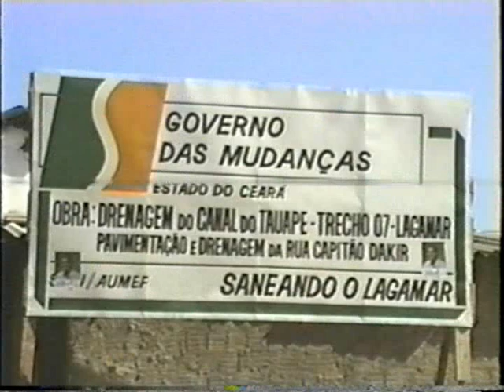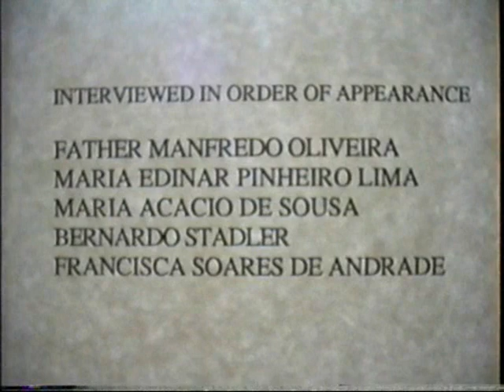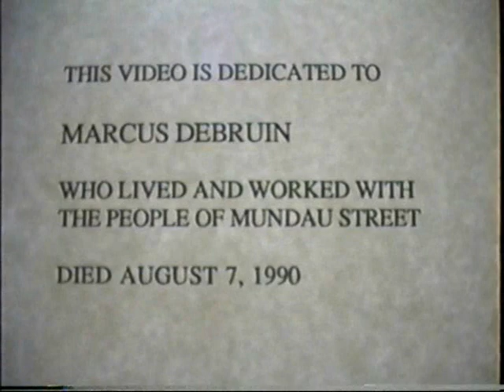(1991) Living Liberation Theology - Part 2 of 2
This was filmed in a large favela known as Lagamar, in the Northeastern city of Fortaleza, Brazil.  The video documents the story of a liberation theology-inspired base community's activities.